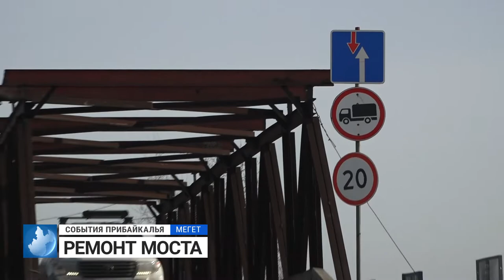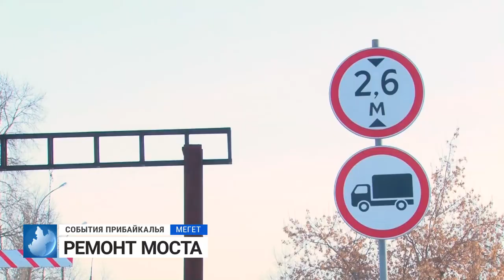События Прибайкалья от 01.03.2022